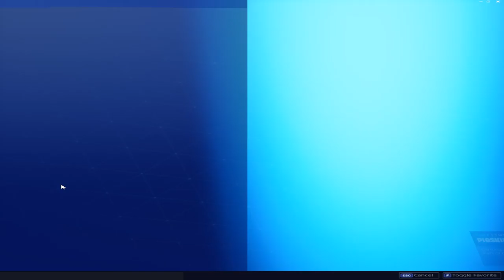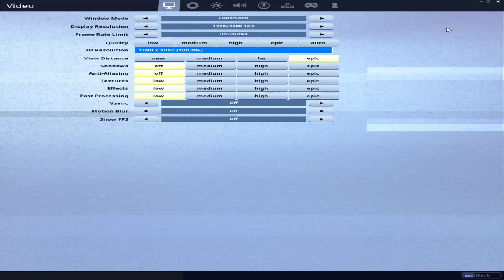Who wants to play?